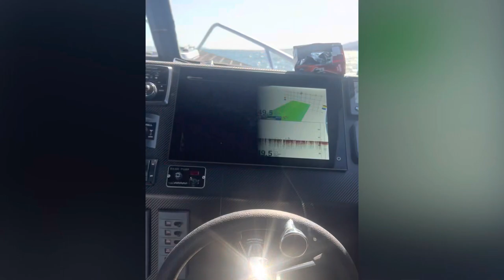Solo fishing trip onboard Chill Chaser - Maria island, Tasmania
After 4 1/2 years building the Chill Chaser, it was time to put her to good use. First solo fishing mission with an overnight stay onboard tied up to good mates Wepo (No Limit) and Lincoln (Four Winns)